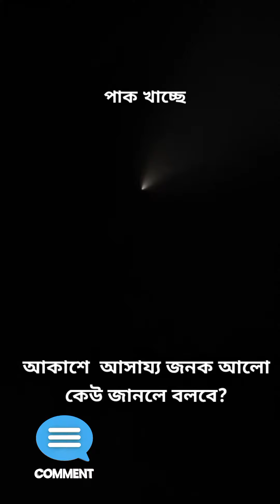আজ সন্ধ্যায় আকাশ /15 December 2022 সন্ধ্যা আকাশে আকাশে আসায্য জনক আলো 💡😱 কেউ জানলে বলবে?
15 December 2022 সন্ধ্যা আকাশে আকাশে  আসায্য জনক আলো 💡😱 কেউ জানলে বলবে
আজ সন্ধ্যায় আকাশ